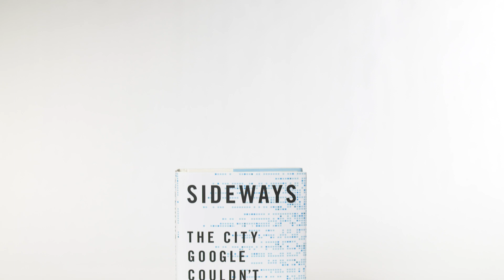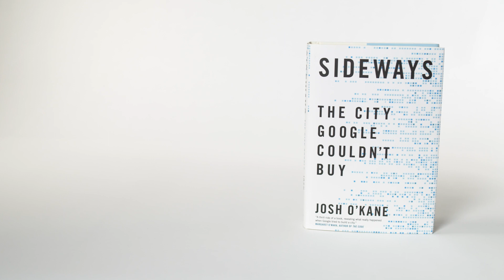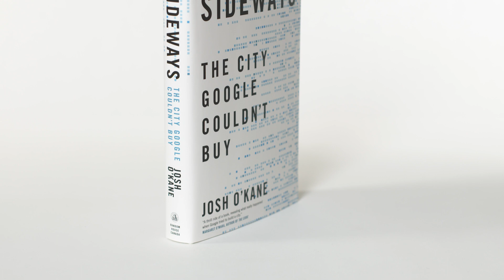Shaughnessy Cohen Prize finalist Josh O’Kane on Sideways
“In Sideways, Josh O’Kane presents the engaging, comprehensive tale of Google’s collision with Waterfront Toronto, a federal-provincial-municipal government development agency, as it seeks to cash in on the love affair with Big Tech. Packed with insightful interviews and tart observations of the zeitgeist, O’Kane deftly combines analysis, telling anecdotes, and a helping of wit to recount how the romance went sour. The result is a definitive chronicle, leaving behind valuable lessons for Canadian policymakers.”

— 2023 Shaughnessy Cohen Prize Jury (Terri E. Givens, Nik Nanos, and Jacques Poitras)

In 2017, former New York deputy mayor Dan Doctoroff partnered with Google co-founder Larry Page and his trusted chairman Eric Schmidt to bid on a small parcel of land on Toronto’s lakeshore that was available for development. Doctoroff would become CEO of Sidewalk Labs, an urban-planning company and Google subsidiary. But no sooner was the bid won did hundreds more acres of undeveloped former port lands creep into conversation with Sidewalk. Questions also emerged about public benefit from the high-tech neighbourhood and the data it could harvest from the people living there. Sideways is a story about the battle for privacy rights against the rapidly growing power of Big Tech.

About Josh O’Kane
Josh O’Kane has been a reporter with the Globe and Mail since 2011 where he has written on the institutions, economics, and policies that shape arts and culture in Canada. His focus for the last five years has been on the technology sector, specifically the interactions between tech companies, governments, economies, and people. O’Kane has won several Best in Business Canada Awards from the Society for Advancing Business Editing and Writing and the 2019 Arthur F. Burns Award. His first book, Nowhere with You: The East Coast Anthems of Joel Plaskett, The Emergency and Thrush Hermit, was a national bestseller. O’Kane lives in Toronto